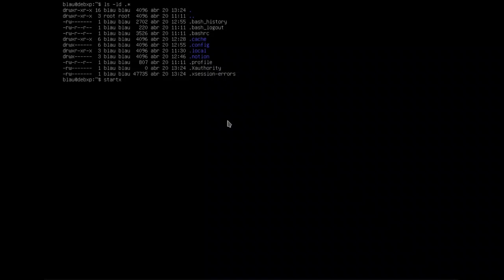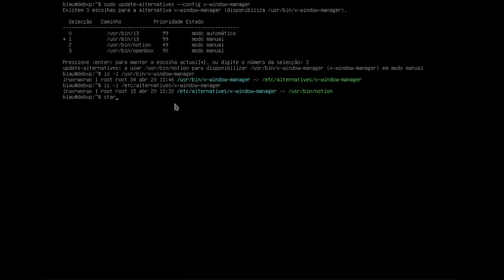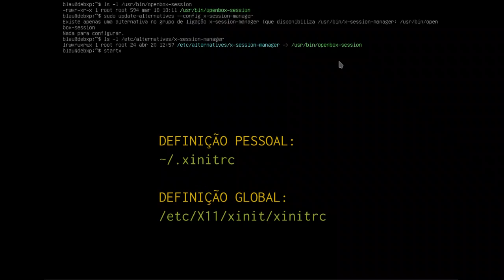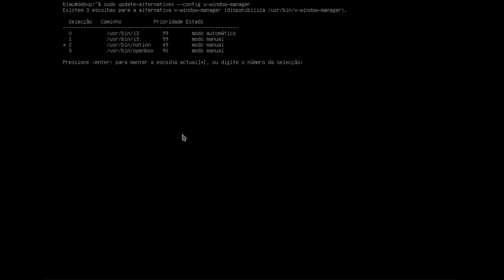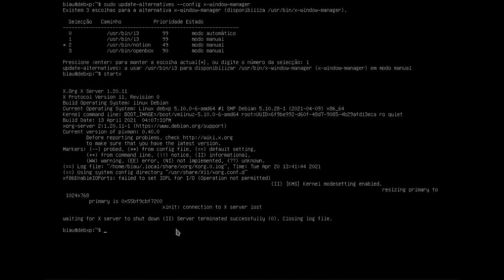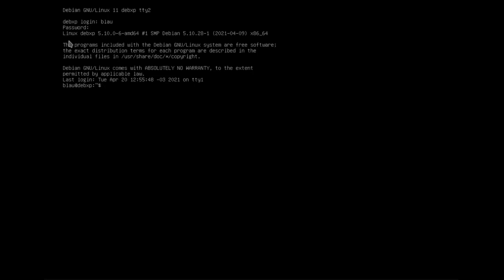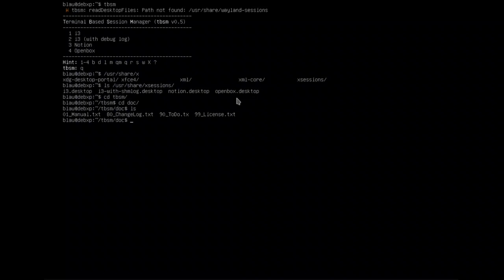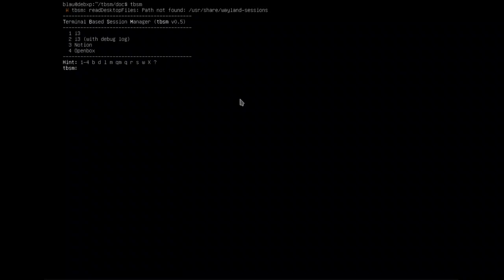i3wm: startx e uma introdução ao 'tbsm'